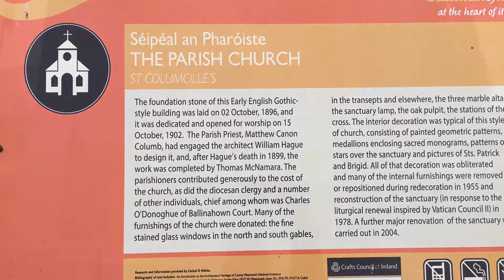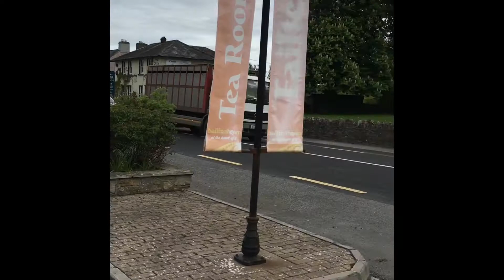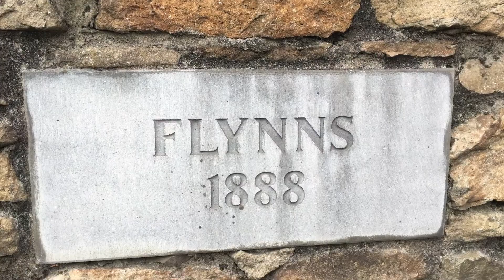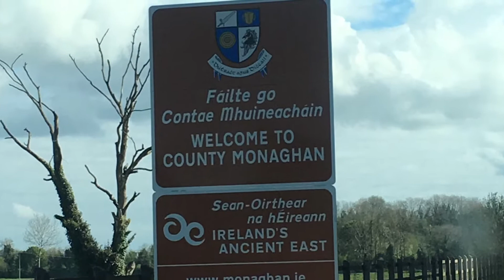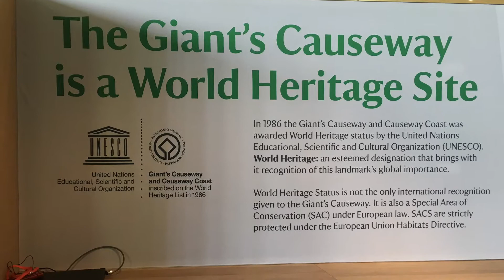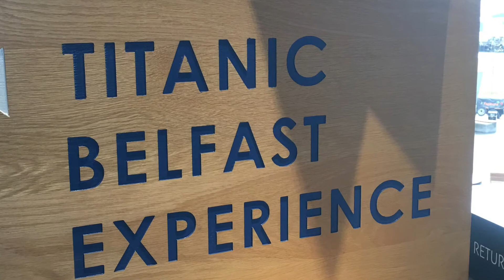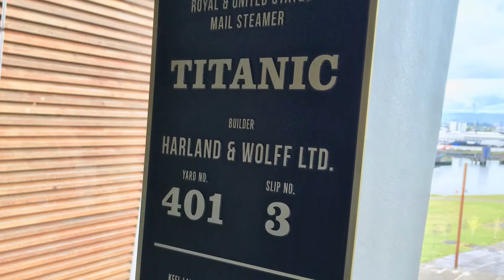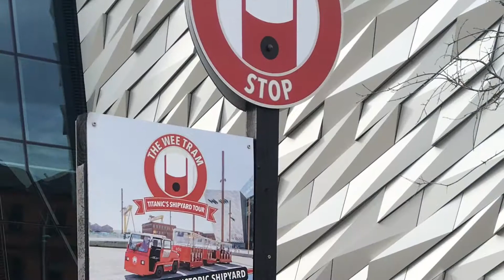Ireland Day 7 Giant’s Causeway & Belfast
We’d been to the East of Ireland, then the South and the West, now it’s time to head North. We set of with Bushmills, home to the Giant’s Causeway, an amazing collection of basalt rock structures that resulted from volcanic fissure eruptions. Spectacular sight marred only by the fact that it was a Bank Holiday Monday so the place was crawling with folk. Afterward, we sped toward Belfast to make the last walking tour of the day at the Titanic museum. We’ll definitely be back for another visit. We stopped at Lennon’s in Dundalk for dinner before heading back to Balbriggan.